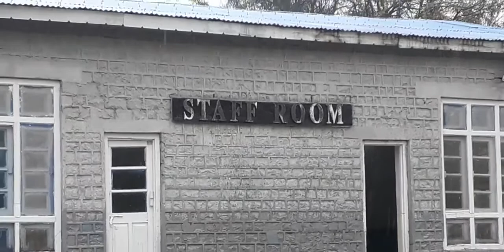Rainy Day at CADET COLLEGE RAZMAK